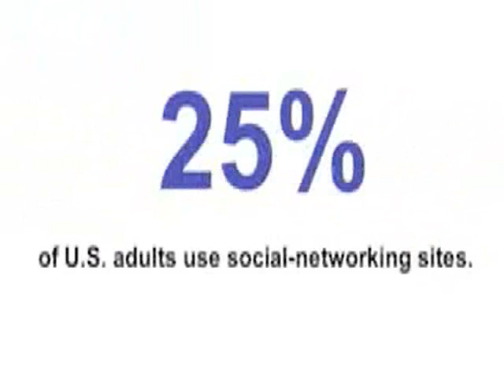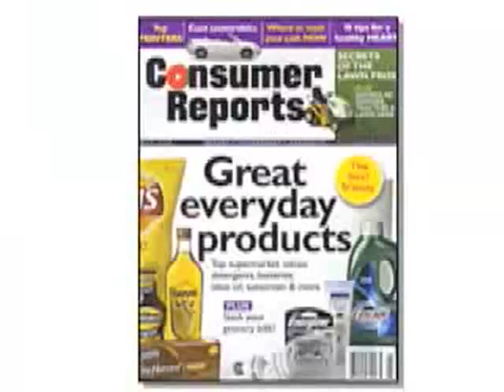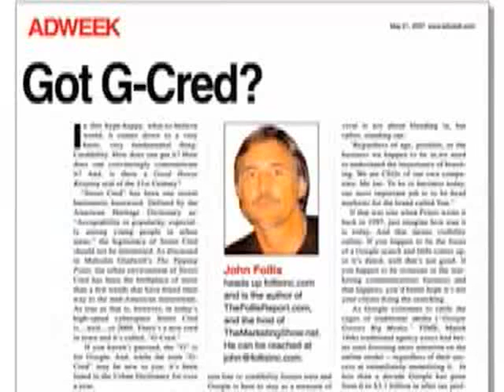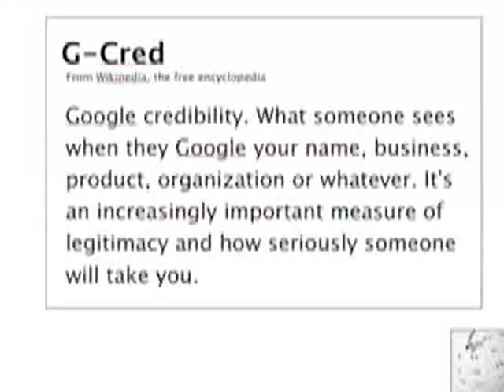John Follis on The Explosion of Social Media and "G cred"